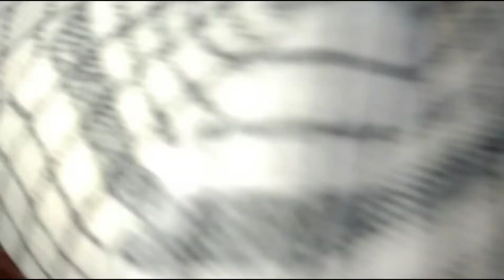LAPIS POP ICE TANPA MIXER SUPER LEMBUT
✓ 120 GR TEPUNG TERIGU SEGITIGA BIRU
✓ 1 BUNGKUS POP ICE PERMEN KARET (MAAF VIDEO GAK KE SHOOT)
✓ 1 BUNGKUS SANTAN KARA @65 ML
✓ 100 ML MINYAK GORENG
✓ 1-2 SDM MESES COKLAT
✓ PEWARNA BIRU

NAH UNTUK RESEP CARA MEMBUAT LAPIS POP ICE TANPA MIXER SUPER LEMBUT KALIAN BISA TONTON DALAM VIDEO AKU KALI INI 🙏 ENJOYYY HAPPY BAKING MAMS